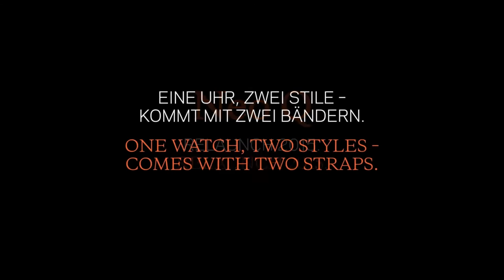MeisterSinger Watch NEO Q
MeisterSinger Watch NEO  Q. The MeisterSinger Watches Neo Q is the Neo’s quartz powered sister model, and a good choice for anyone who does not attach great importance to a mechanical movement. Many people are bothered by the nervous twitching of the second hand on common quartz watches, which the Neo Q isn’t fitted with. Its single hour hand moves just as sedately as that of its mechanical counterpart. The Neo Q’s typography has also been rejuvenated. It bears new lettering and the date is now displayed in a round window.